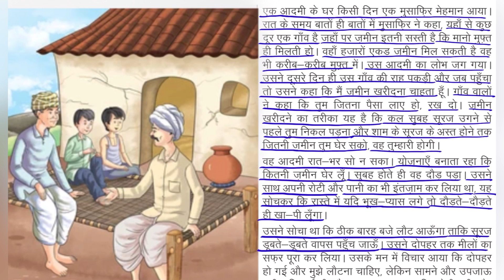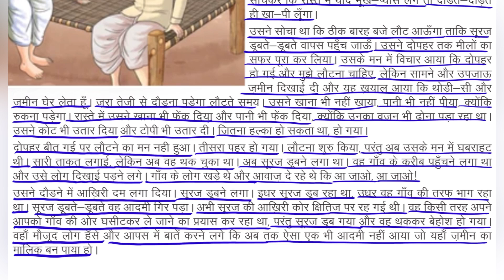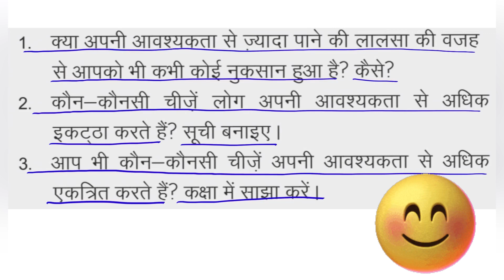कितनी ज़मीन Happiness Story#moralkahaniya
कितनी ज़मीन ?